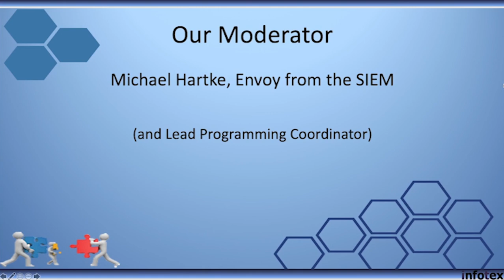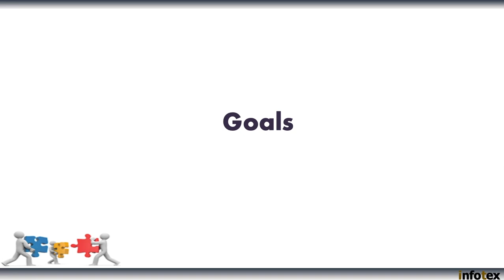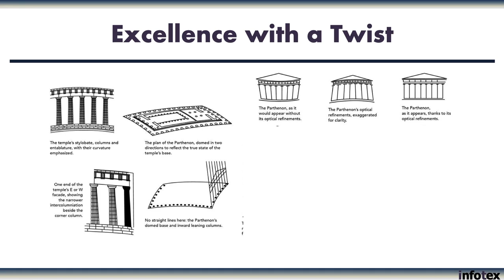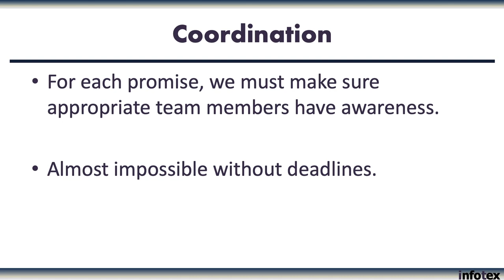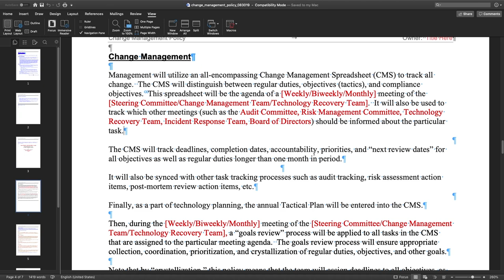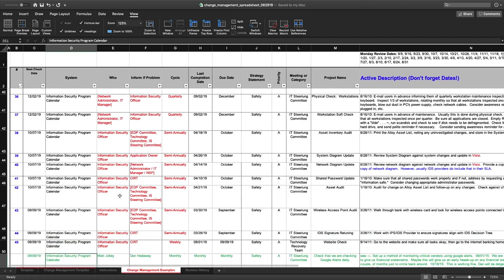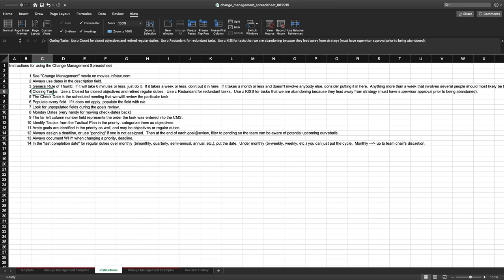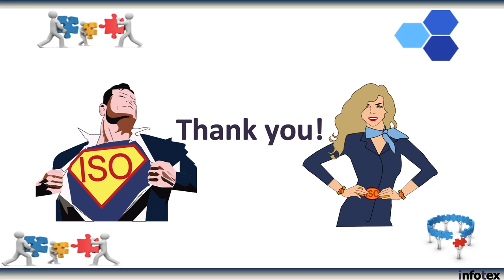Change Management Program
A simplified method for Change Management! (a proposal for small banks)

We all suffer from it: way too much to do, not enough time to do it.
How do we make sure our day-to-day activities comply with policy while also aligning with our technology strategy?

In this webinar, Dan Hadaway, CRISC CISA CISM will propose a simplified method of addressing change management that has been evolving at infotex for more than a decade.